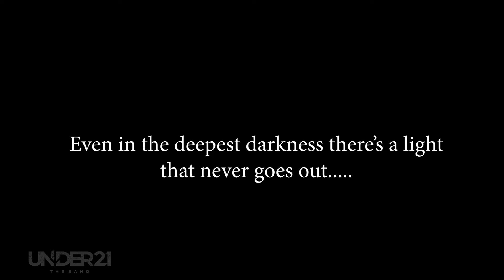Lovely Day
If they can continue to Dream Big so can you.

While all of our schools have transitioned to online schooling, the How Big is Your Dream Foundation has been making sure that our student artists continue to pursue their dreams.

This their latest project a tribute to the late Bill Withers, "Lovely Day."

All instruments played, vocal parts, recordings, and videos by:

Under 21 The Band

All post-production by college students:
Music Director - Rodney Edge Jr. ( Howard University )
Mixing - Devante Singletary ( Georgia Tech )
Video Editing - Demarion Moses ( Georgia State University )